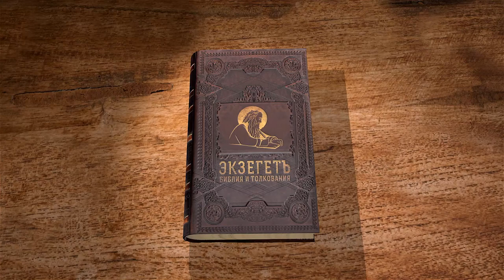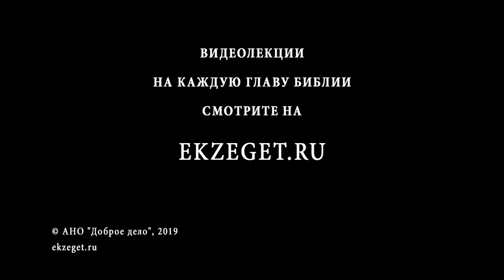Псалтирь. Псалом 126. Андрей Десницкий. Библия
Каждая семья, бедная или богатая, во всех делах должна полагаться только на Бога. Высокий интеллект не спасет нас, если Бог не благословит. Под понятием "дом" тут понимается и строение, и семья.
В вопросе благополучия семьи видна та же мысль: можно просыпаться в 4 утра и до полуночи работать, но если воли Господа не будет, то все это тщетно. Тут псалмопевец обращает внимание на чрезмерный поиск материальных благ человека. Господь же дает спокойствие и здоровый сон тем, кто на первое место ставит Бога.
Дети являются даром от Господа: по Его воле они приходят в это мир. Именно поэтому к ним надо относиться как к подарку от Творца, а не как к обузе. Стрелы в колчане — это оружие и мудрый человек знает, как им управлять себе во благо. Отцам и матерям необходимо правильно воспитывать своих чад, чтобы в преклонном возрасте у них была поддержка.